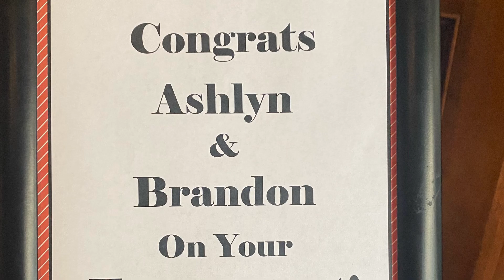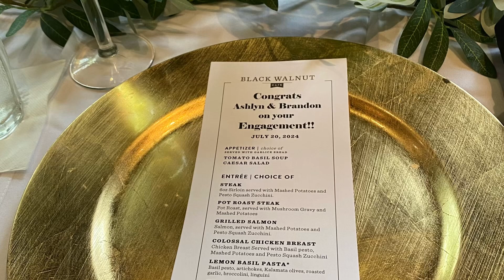Brandon and Ashlyn Engagement party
Proposal photography